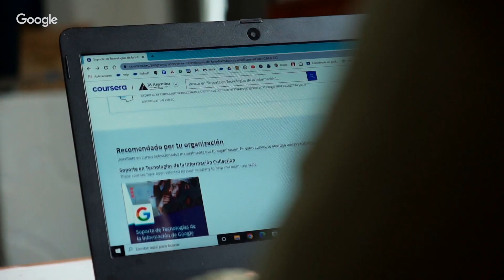Guillermina Aguilera: Su historia de crecimiento gracias a los Certificados de Carrera de Google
Después de probar muchos oficios, Guillermina encontró una carrera de la mano de la tecnología gracias a los Certificados de Carrera de Google y Junior Achievement. Con un certificado de Google en soporte IT, ahora trabaja desde su casa para el mundo.

Descubrí más sobre los Certificados de Carrera de Google en goo.gle/CertificadosArgentina.